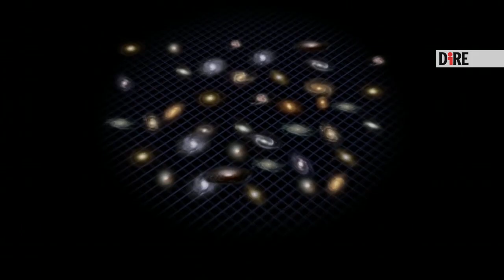Auguri, Hubble: il telescopio spaziale più amato festeggia 30 anni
Era l’anno in cui gli italiani sognavano con le ‘Notti magiche’ delle partite dei Mondiali di calcio organizzati nella Penisola, quello in cui i bombardamenti entrarono nelle case tramite le dirette televisive della Guerra del Golfo e in cui il premio Nobel per la Pace lo vinse Michail Gorbačëv. Un’altra epoca, lontanissima. Dal 1990 arriva Hubble Space Telescope, avanguardia del futuro che ha segnato una rivoluzione nell’osservazione dell’Universo. Il 24 aprile il telescopio spaziale nato dal lavoro congiunto di Nasa ed Esa ha compiuto trent’anni. Li ha festeggiati a modo suo, con la pubblicazione di un’immagine acquisita dai suoi ‘occhi’ speciali, spettacolare come tutte quelle a cui ci ha abituati.